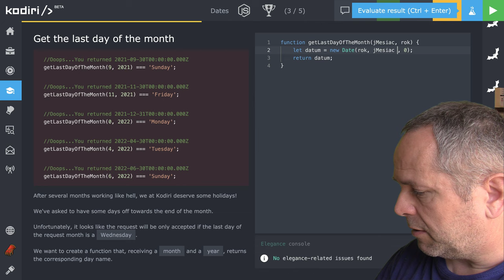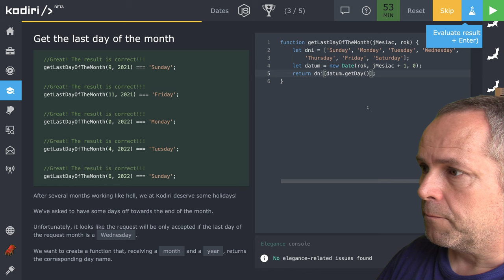🧩 1222 Date - Aký deň v týždni je posledný deň v mesiaci ? - JavaScript - Kodiri slovensky